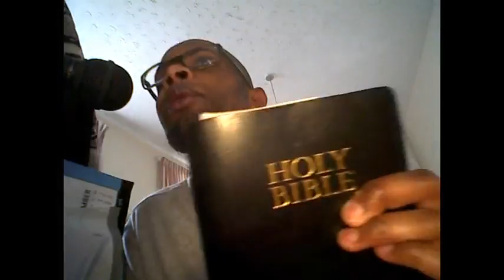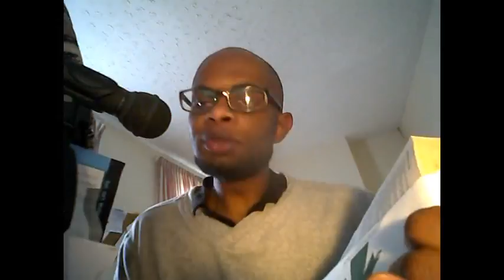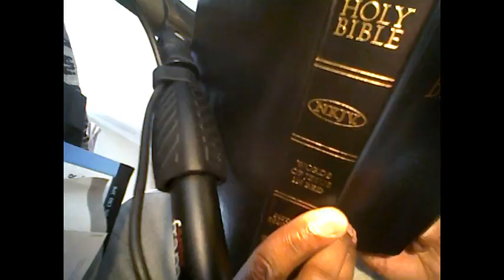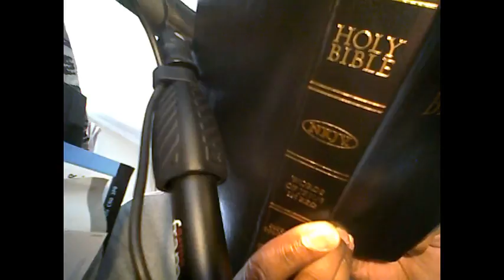Finish the Bible in less than a year NKJV 1 Corinthians 3 6 7next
Sorry I was meant to read to chapter 7